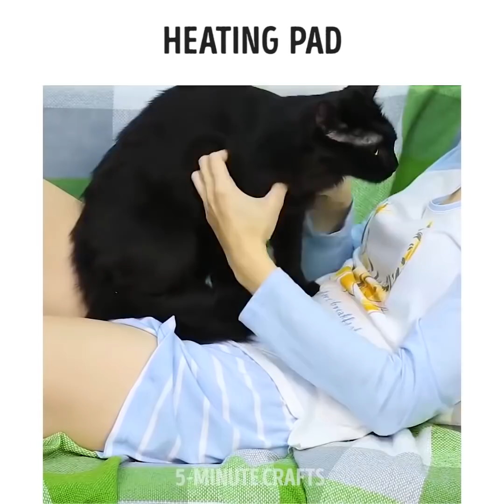29 СОВЕТОВ, КОТОРЫЕ ПРИГОДЯТСЯ КАЖДОЙ ДЕВУШКЕ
ВЫУЧИТЕ ЭТИ СОВЕТЫ НАИЗУСТЬ

Перед вами мудрейшие советы для девушек! Мы покажем, как решить любую  проблему, и сделаем вашу жизнь проще! Вот несколько идей, за которые вы скажете нам: «Спасибо!»:

- Если вы набрали вес и джинсы стали немного малы, обрызгайте них водой, чтобы они растянулись;

- Отрежьте верхнюю часть старых колготок и надевайте под леггинсы, чтобы спрятать контуры нижнего белья;

- Владельцам кошек знакома проблема с шерстью. Вы можете от нее избавиться при помощи салфеток и лака для волос.

- Затвердела резинка для волос? Просто положите ее в горячую воду!

- Износился спонж для макияжа? Замените его зефиром!

- Перекись водорода позволит избавить одежду от пятен крови;

- Положите полотенце на простыню, чтобы избежать кровавых  пятен;

- Изготовьте грелку из носка, наполненного злаками. Подогрейте его в микроволновке и наложите. Вы сразу почувствуете себя лучше!

- Мы покажем несколько упражнений, которые помогут унять боль в эти дни;

- Соберите набор средств для гигиены. Это поможет не беспокоиться об этом в нужный момент;

- Бальзам для губ избавит от нарывов;

- Мы покажем уникальный способ справиться с застрявшей молнией.

Нанесите бальзам для губ на зубцы молнии или туда, где она застряла.

Поход в маникюрный салон – дорогое удовольствие. Если вы не хотите потратить массу денег, то вам определенно стоит взглянуть на наше видео. Вам не нужно быть художницей! Мы поделимся с вами простыми и действенными советами! Вот несколько из них: великолепный маникюр омбре, помощь сломанному ногтю чайным пакетиком, простой и недорогой французский маникюр!

ТАЙМКОДЫ:
00:26 Набрали вес?
01:39 Как выглядеть прекрасно в леггинсах
02:07 Хаки с лаком для волос
04:24 Простой способ завивки
08:11 Советы для месячных
11:22 Матовый маникюр